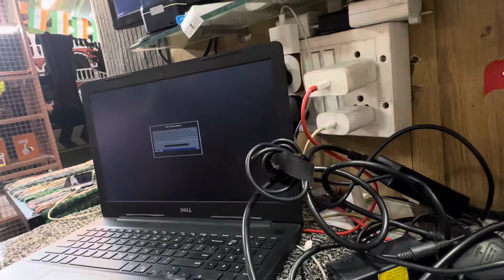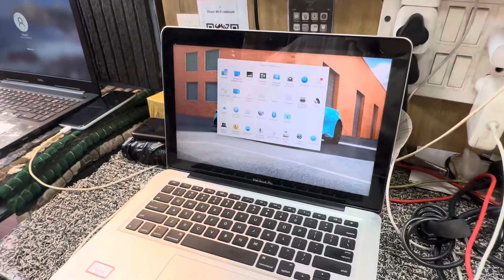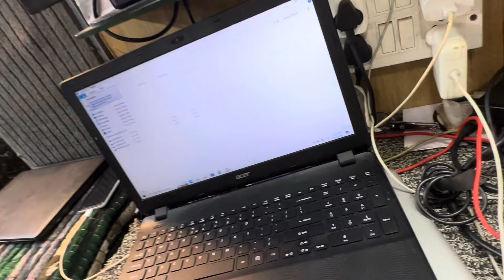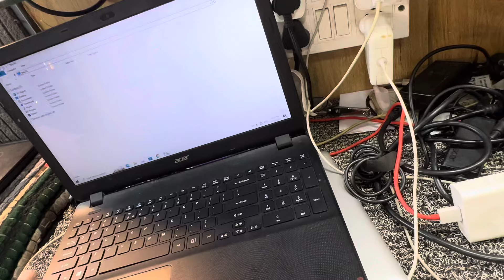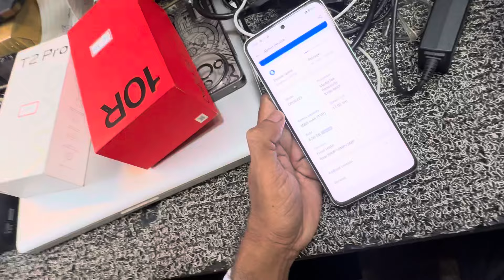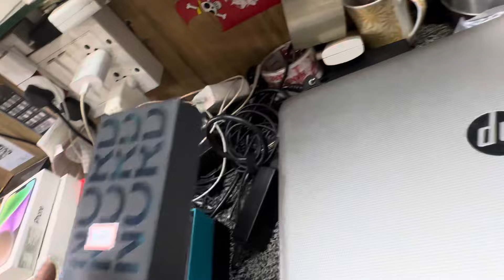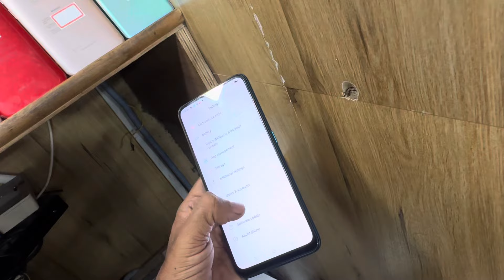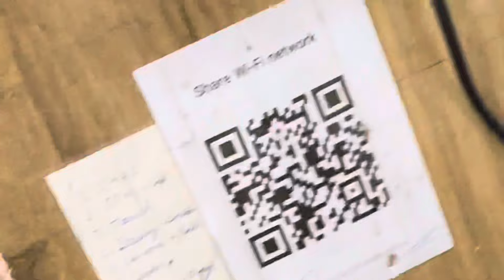17 September 2024